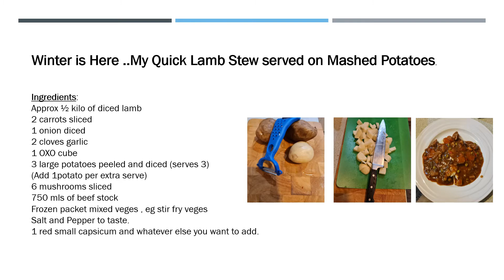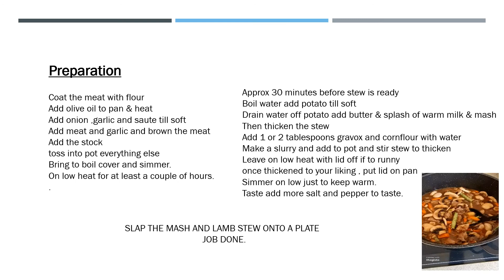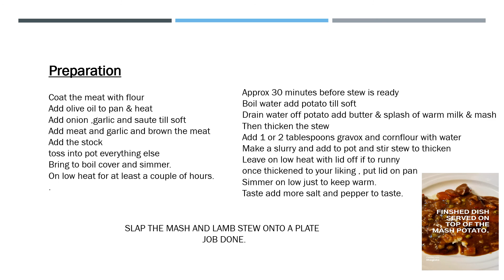MICKS QUICK WINTER WARMER- LAMB STEW AND MASHED POTATOES